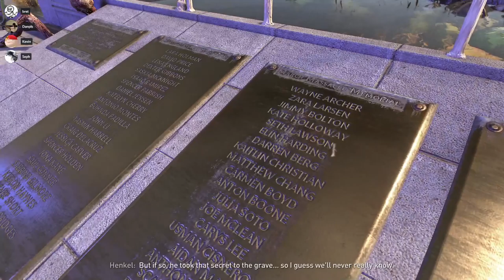i played the tutorial